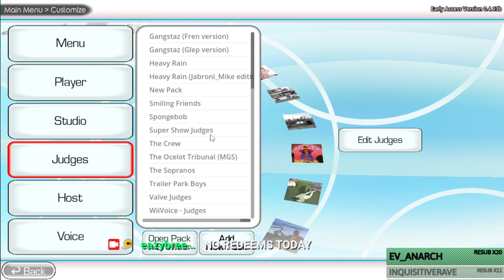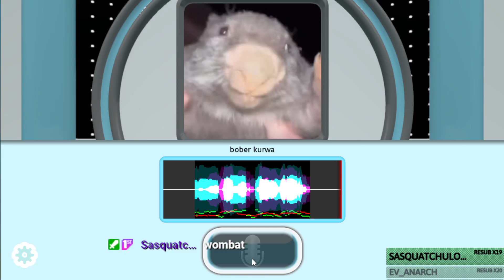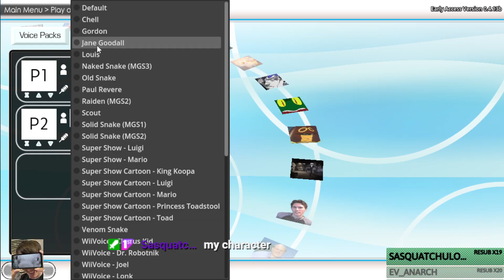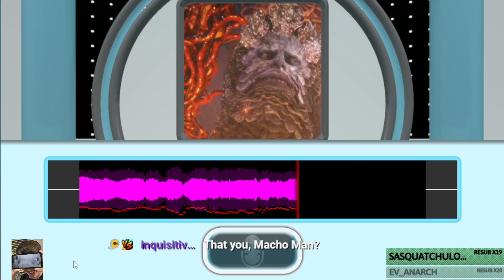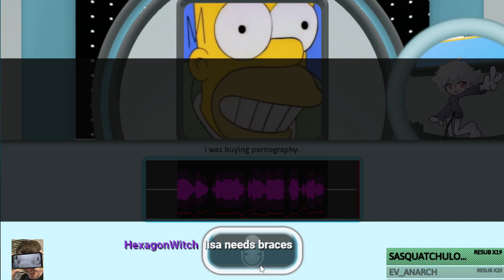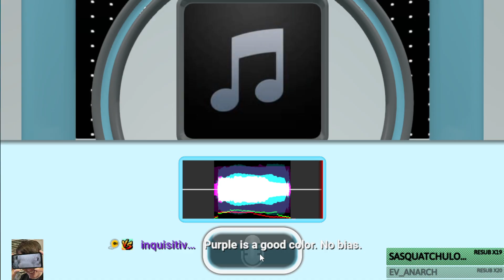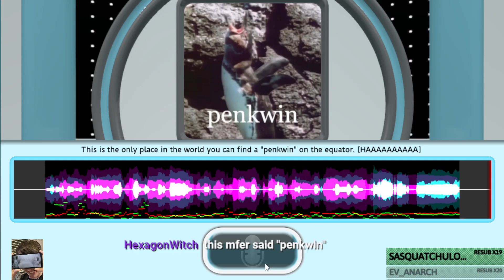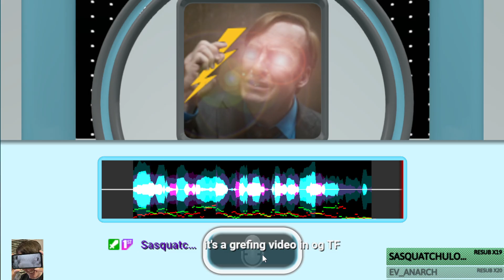The Scariest Thing of All: Bad Impersonations - The Choicer Voicer